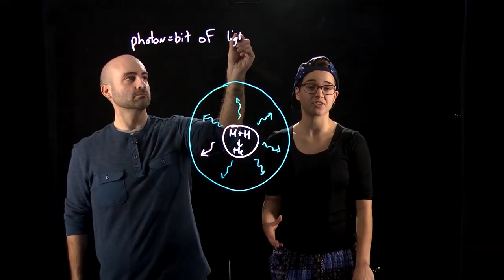We Don’t Planet: What Astrophysics Video Series Is All About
Astrophysicist Paul Sutter explains to Space.com managing editor Tariq Malik what you can expect to learn from the new web series. Watch Episode 1 - The Structure of the Sun on Space.com:

Credit: Paul M. Sutter: Co-Host, Writer, Anna Voelker: Co-Host, Writer, Doug Dangler: Producer